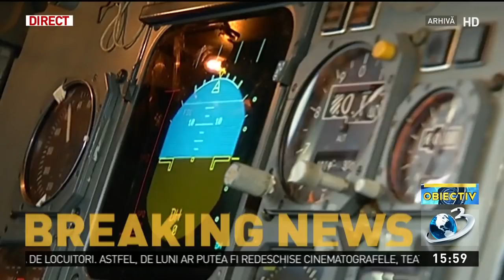Un avion Tarom ce efectua o cursă spre Egipt a pierdut un generator deasupra Turciei. Marius Popesc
Un avion Tarom ce efectua o cursă spre Egipt a pierdut un generator deasupra Turciei. Marius Popescu, purtător de cuvânt Tarom: Pasagerii nu au fost în pericol